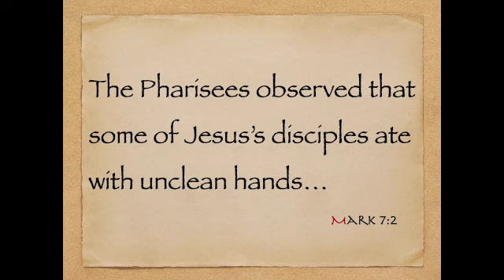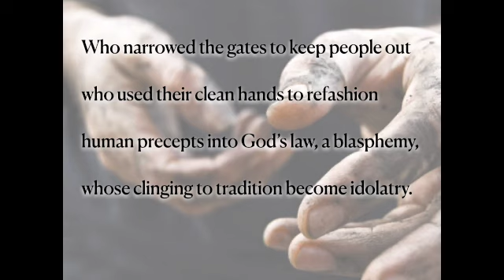Unclean Hands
The Pharisees observed that some of Jesus’s
disciples ate with unclean hands… Mark 7:2

Employees must wash their hands after
according to the sign in the restroom.
We all learned how from Doctor Fauci
to wash unclean hands like a Pharisee.

Jesus didn’t care about dirt but what
is within, not clean hands but a pure heart.
What bothered him was the hypocrisy
of the ones who safeguarded sanctity

who narrowed the gates to keep people out
who used their clean hands to refashion
human precepts into God’s law, a blasphemy,
whose clinging to tradition became idolatry.

His concern is the purification
of his followers’ intention
that hands, clean or not, are open
offering undefiled welcome.